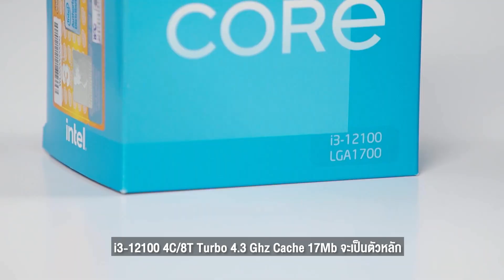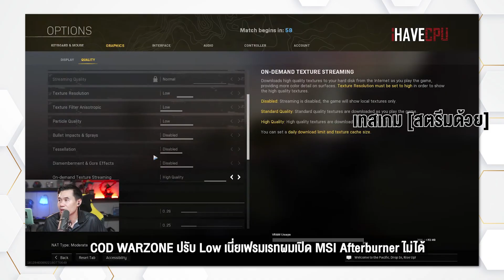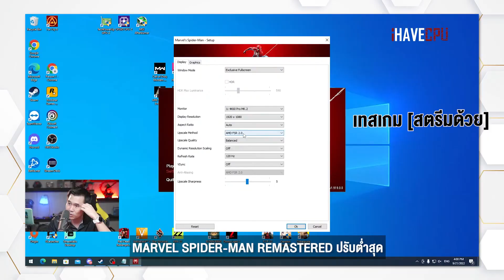คอมประกอบ งบ 18,XXX.- ก็สตรีมเกมได้แล้ว สเปก CORE i3-12100 + RX 6400 | iHAVECPU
วันนี้เราจะมาแนะนำ คอมประกอบ เซ็ตสำหรับคนที่ต้องการเริ่มต้นสตรีมเกมในราคาเพียง 18,XXX.- เท่านั้น ประสิทธิภาพในการเล่นเกมและสตรีมมันจะดีขนาดไหน ไหวหรือไม่ไหวมาพิสูจน์กันได้ในวิดีโอนี้เลย

CPU : INTEL CORE i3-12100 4C/8T Turbo 4.3 GHz
MB :  MSI PRO H610M-E DDR4
VGA : RADEON RX 6400 CHALLENGER ITX 4GB GDDR6
RAM : CORSAIR VENGEANCE LPX 16GB DDR4 3200 MHz
M.2 : HIKVISION E3000 256GB SSD M.2
PSU : AZZA PSAZ 550W 80+ BRONZE

**ราคา ณ วันที่ 21 ก.ย. 65**